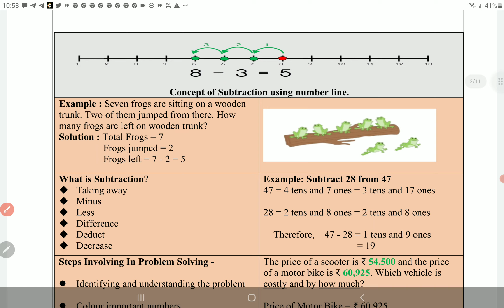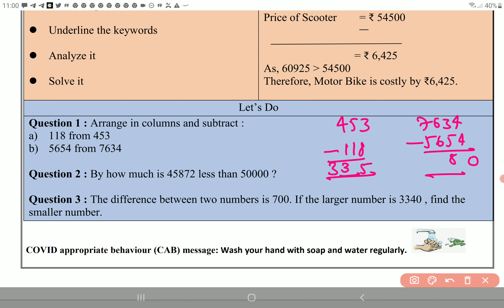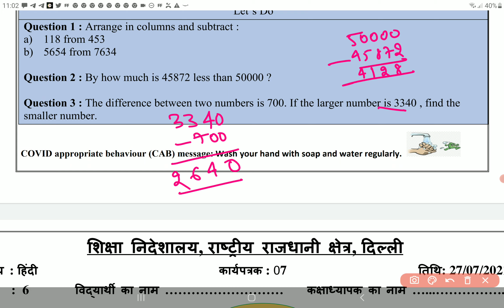Class 6 Maths Worksheet 7 English medium 26 July 2021 | 6th Mathematics Worksheet 7 26 July | PCMB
Class 6 Maths Worksheet 7 English medium 26 July 2021 | 6th Mathematics Worksheet 7 26 July | PCMB DIGITAL GURUKUL